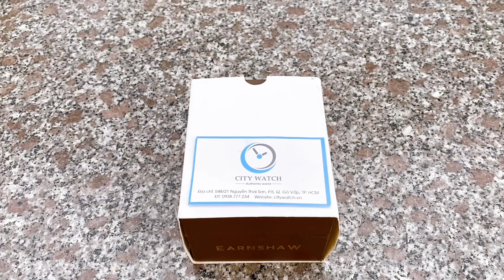[5tr-Tuyệt Đẹp] Thomas EarnShaw Flinders ES-8080-02 (ES808002) | 0938777234 (zalo) | CITY WATCH VN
Thomas EarnShaw Flinders ES-8080-02 (ES808002)
Thiết kế đỉnh cao của thương hiệu Anh với mặt đồng hồ lộ cơ cực chuẩn men.
Động cơ Automatic 21 chân kính Jewels siêu nhạy.
Có kim xăng báo cót (theo thông số hãng là tích cót tận 90h)
Thông số sản phẩm:
– Size: 42mm
– Độ dày: 15.5mm
– Máy: Automatic Movement Calibre 2HN44-1-PTS bền bĩ tích cót đến 90h
– Mặt kính: Kính khoáng phủ chống lóa
– Chất liệu vỏ: Thép không gỉ cao cấp
– Dây da chính hãng dập vân xanh sang trọng
– Lộ cơ hoàn toàn mặt đáy
– Chống nước: 50m
– Bảo hành máy 2 năm – Bao test chính hãng toàn cầu
– Cam kết chính hãng – Fake đền gấp 10 lần giá trị sản phẩm
– Bộ sản phẩm gồm: Đồng Hồ – Hộp – Sổ – Phiếu Bảo Hành và Cam Kết Chính Hãng của City Watch
– Địa chỉ: 548/21 Nguyễn Thái Sơn, Phường 5, Gò Vấp, TPHCM

– Thông tin Thanh toán:
Số Tài Khoản Admin: VÕ PHẠM KHÁNH THÂN
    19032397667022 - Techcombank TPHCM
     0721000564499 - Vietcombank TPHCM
NỘI DUNG: [TÊN KHÁCH HÀNG] MUA [MÃ SẢN PHẨM]
Khách hàng nào muốn thanh toán khi nhận hàng (COD) vui lòng cọc trước tối thiểu 200k/sản phẩm